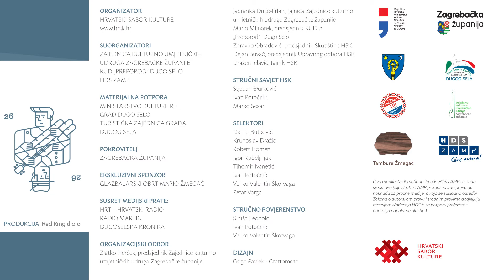KUD „Preporod“, Dugo Selo | Po Prigorju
KUD „Preporod“, Dugo Selo
voditelj tamburaša: Mario Sorić
voditelj pjevanja: Ambrozije Puškarić
obr. Božo Potočnik: Po Prigorju